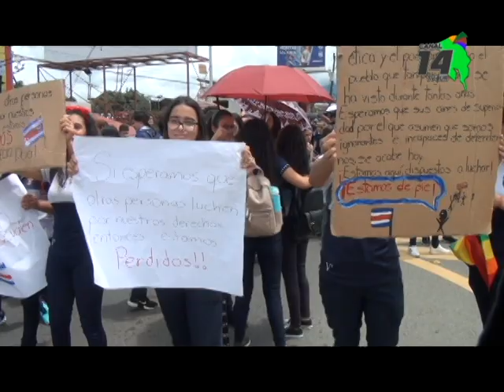Dirigente de los estudiantes aclara puntos sobre las manifestaciones en Pérez Zeledón